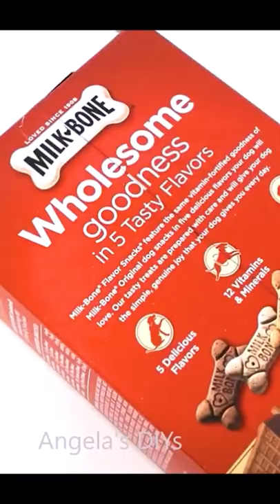{DIY} Cardboard Box into Desk Storage